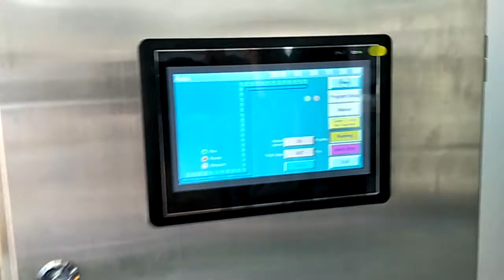Touch screen for 32 heads weigher mixed project KENWEI